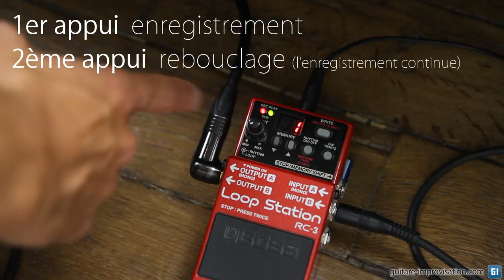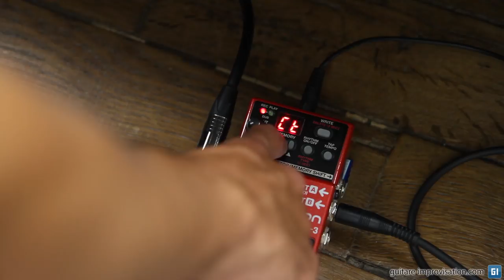Pédale de loop RC3 : Fonctionnalités de base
Dans cette vidéo j'explique les fonctionnalités de base de la pédale RC3 (loop station) de BOSS.

Le cours vidéo intégral (114 min!) sur l'utilisation des pédales de loop est disponible

Si cette vidéo vous a fait progresser pensez à soutenir mon travail en faisant un don